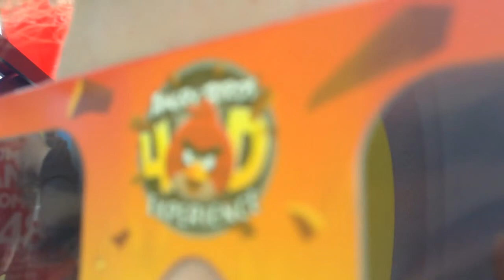Saturday 5th July- Thorpe Park, My First Date and Prom (yay!!)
Thorpe Park took place last Sunday
My first date (TFIOS and Frankie and Benny's) was Thursday 3rd (I DIDNT CRY AT TFIOS)
And Prom was Friday 4th

The song playing throughout is Kings Of Men by Dancing Lotus and Elliott Morris
It's truly brilliant and not in anyway owned by me so copyright them etc etc
(Seriously check out this song it's so good)

I hope you have a good week Ashleigh, See you Wednesday!
Saff x